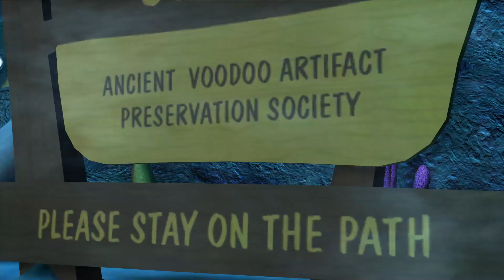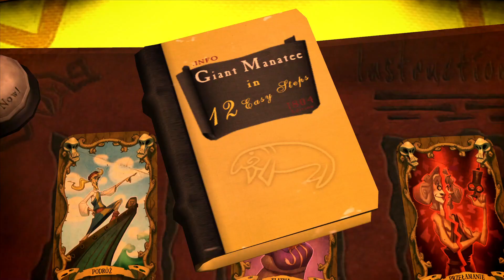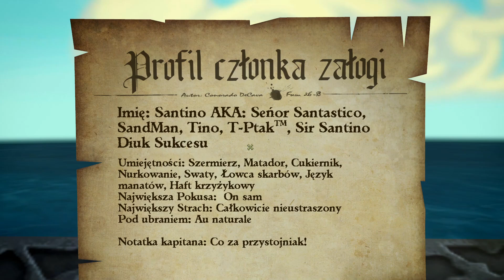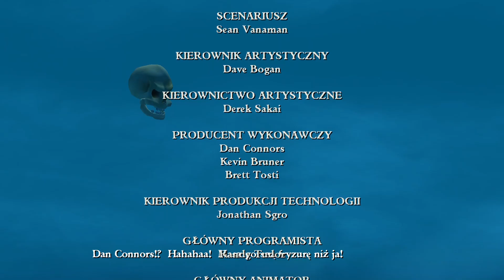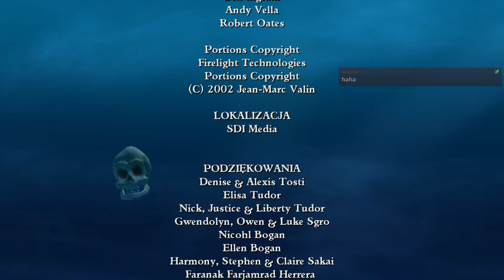Tales of Monkey Island - Epizod 3: Siedlisko Lewiatana | Livestream (26.07.24)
Trzeci zapis transmisji z gry Tales of Monkey Island.